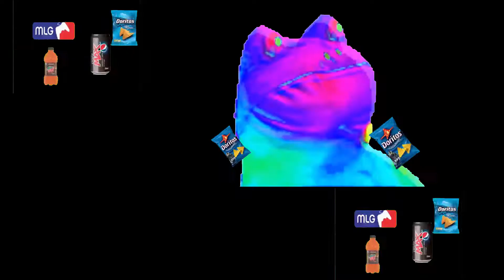[MLG] CS:GO - Stoner Elite 2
this video is as bad as we are at csgo